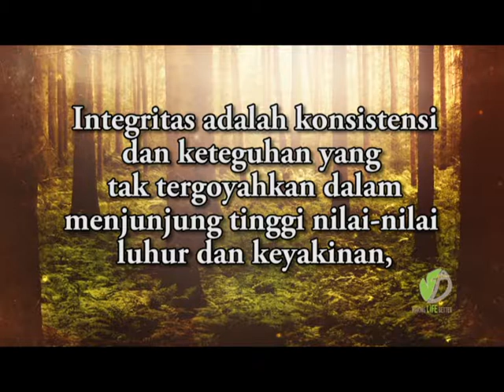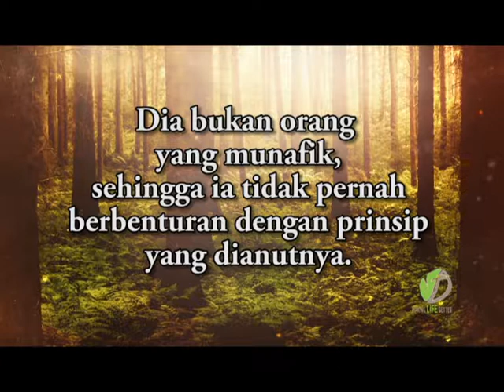KB 0036 Integritas 1